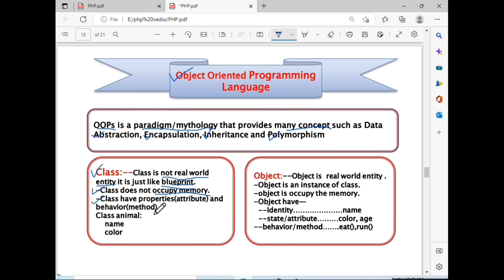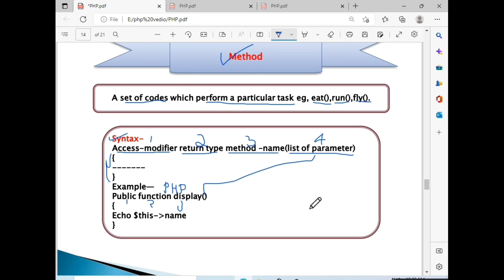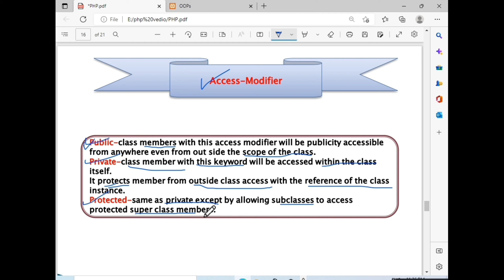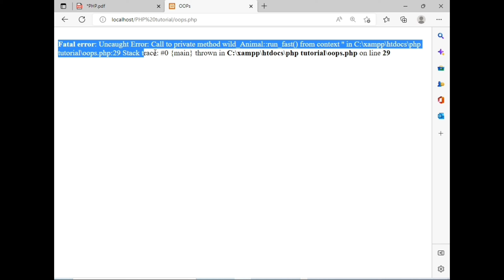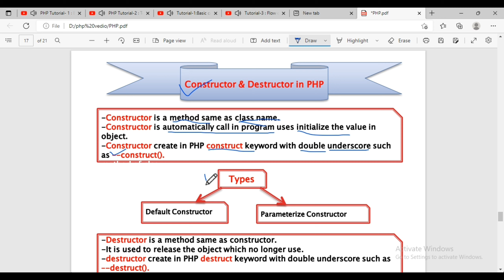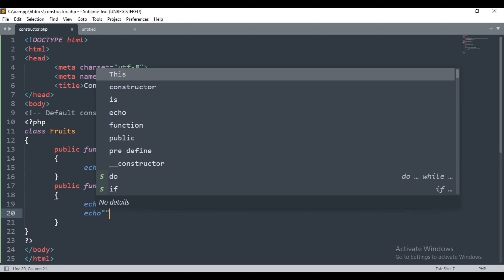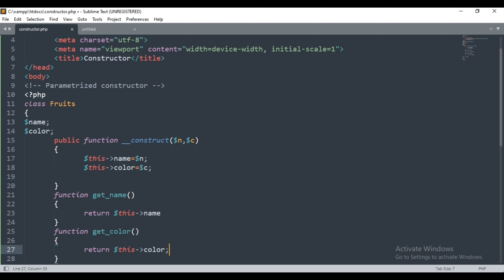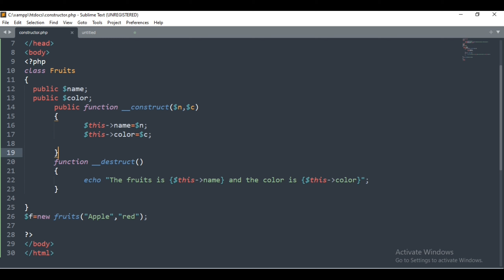Tutorial-5:OOPs Concept(Class, Object and Access Modifiers)|object oriented programming PHP in Hindi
OOPs Concepts (Class, Object and Access Modifiers)
object oriented programming languages
what oops concept in PHP
oops concepts by Upendra sir
what is a class and object in PHP
class and object in PHP by Upendra sir
explain oops concepts in Hindi by Upendra sir
learn oops concepts in PHP by Upendra sir upendra sir oops concept in Hindi
access Modifiers in PHP by Upendra sir
public, private and protected in PHP by Upendra sir how can explain public, private and protected in PHP
how can explain PHP oops concepts in Hindi

Mr. Upendra Kumar - PrimeClass